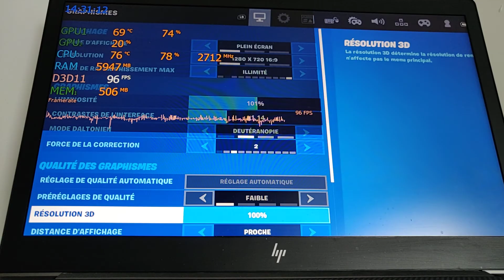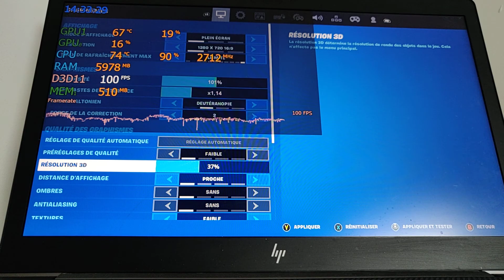Fortnite bench I5-7200U GPU : Radeon pro WX 3100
Ma config
I5-7200U 2C/4T 3.1ghz
GPU: Radeon pro WX 3100 (2gb)
8Gb ram DDR4 2133mhz